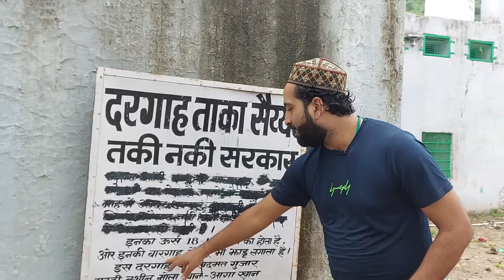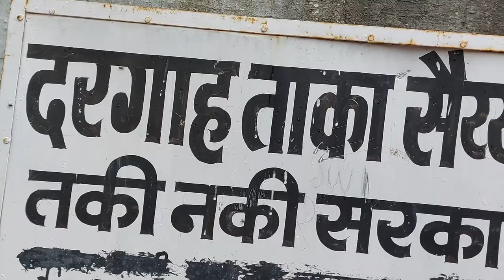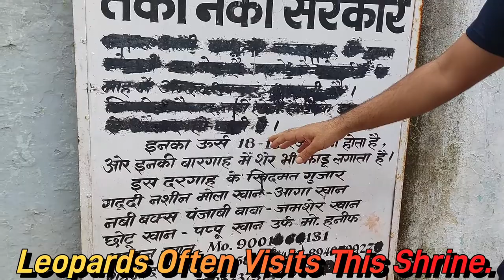Chilla Of Khwaja Khizr | Bibi Hafiz Jamal Chilla | Biography Khwaja Alu Mumshad Dinwari Jaha Gasht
chilla mubarak hazrat khwaja khizr a.s. aur syeda bibi hafiz jamal r.a. aur kinnar ka mazaar jiske apki dua se bacha hua tha

1 Jahan gasht ki new video
2 Jaha gasht 2022 ki video
3 Jahan gasht ki video
4 Jaha gasht videos
5 Jaha gasht new videos
6 Jaha gasht ki Vlogs
7 Urs Mubarak 2022
8 Dargah Sharif Ziyarat
9 Dargah sharif video
10 dargah sharif all
11 Dargah sharif in india
12 Dargah sharif ki ziyarat
13 Dargah sharif ki video
14 Dargah sharif live
15 Dargah Sharif new video
16 Dargah Sharif Urs Mubarak
17 Dargah Sharif Urs Mubarak 2022
18 Dargah Sharif Vlogs
19 Dargah Sharif new Vlogs
20 Urs Mubarak Dargah Sharif
21 Jaha gasht ki informative videos
22 Jaha gasht travels thorugh the world for ziyarat
23 Dua Salmati And Khair For All People
24 Ziyarat Dargah Shariff All Over  World